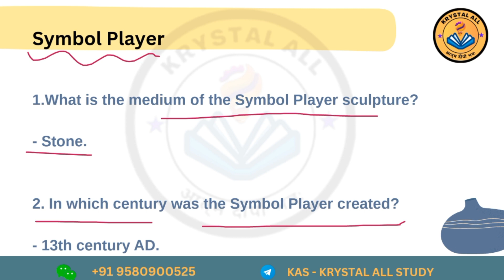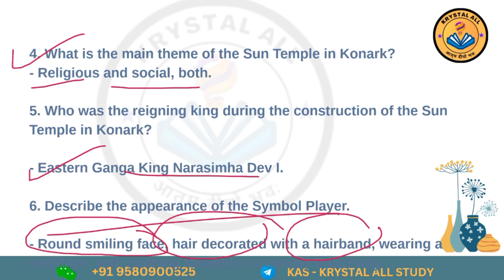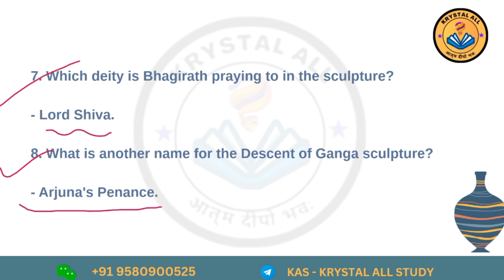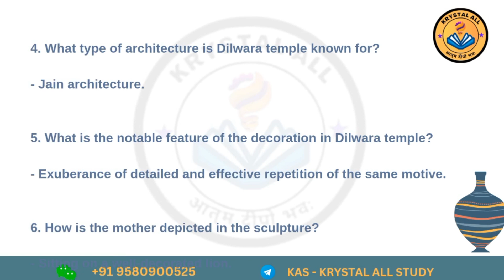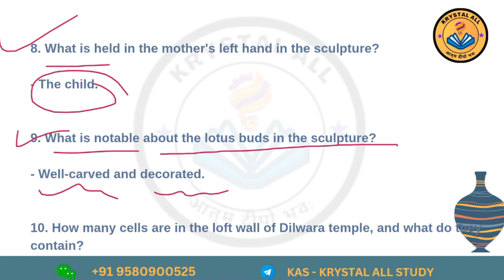Finearts | Class11| Ajanta period | important questions answers lecture 7#2